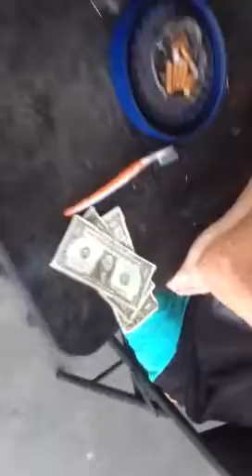Dare to eat a tick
Warning: graphic video watch at your own risk. I almost puked. My roommate was in need of a brewsky so I dared him to eat a tick for 3dollars, swallow your pride lets watch this!
This is no BS and a must see video unedited.